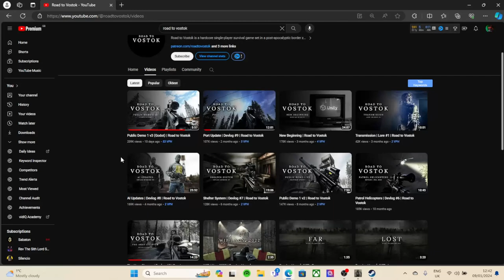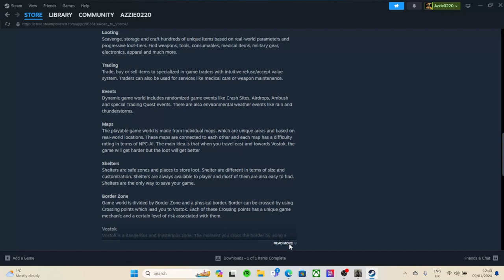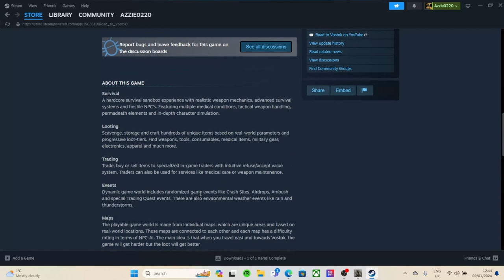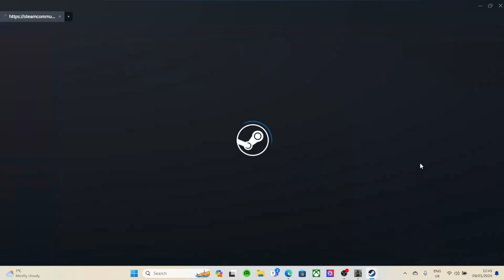road to vostok - MAJOR EXCITMENT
my thoughts on the upcoming game road to vastok and demo gameplay